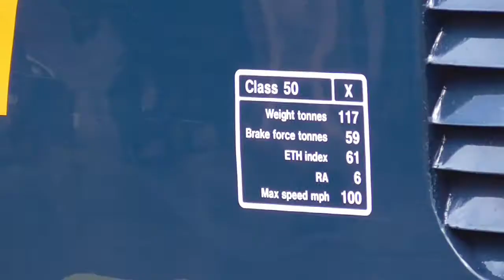Thanet Coast Class 50s, 31st July 2021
A good day on the Thanet Coast, focusing on a pair of 50s. 50 007 "Hercules" (carrying 50 034 "Furious" on one side) and 50 049 "Defiance".
We start on board 465 910 and 932 passing Rainham and then Sittingbourne on 1E95 London Cannon Street to Ramsgate via Dartford and Strood, this is a summer Saturday extra.
1E95 then departs Margate, before the 50s arrive in with 1Z32 06:05 from East Midlands Parkway "The Thanet Thunderer", 50 008 "Thunderer" was meant to be on this trip but failed it's fitness to run exam the day before.
376 036 passes on 5Z50 10:10 Slade Green T&R.S.M.D. to Ramsgate E.M.U.D. for tyre turning if memory serves me correctly.
The 50s then shunt from platform 3 to platform 2. Note the member of train crew in radio contact with the driver.
Another pair of 376s, 010 and 008 pass at 12:34 13 early on 5Z52 12:29 Ramsgate E.M.U.D. to Grove Park C.S.D.
465 922 leads another 465/9 in on 2L96 11:17 Dartford to Ramsgate, this is another summer Saturday extra.
50 007 then runs round the train, providing all of us with a very rare photo opportunity, two class 50s side by side on the mainline, not a common occurrence, and one that I don't think has ever happened at Margate.
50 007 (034) and 50 049 top 'n' tail 1Z33 14:06 Margate to East Midlands Parkway, this will reverse at Minster, before going to Dover Priory, then reversing again to go via Canterbury East and Faversham.
The last shot of the tour, the set storms through Sittingbourne in between heavy downpours at 16:25 4 minutes early. This would go to London via Strood, possibly the first ever class 50 at that location.
73 213 then appears round the corner (missing out on a crossover with a matter of seconds), arriving at 16:27 then departing a minute later on 0W75 15:11 Tonbridge West Yard GBRf to Sittingbourne, London and return, I believe this is a route refresher for when the RHTT season starts later in the year.